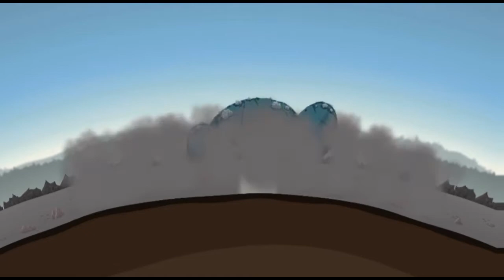Reus Review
Xavier S H reviews Xbox One version of REUS, the critically acclaimed PC game released in 2013.

**Presented for News and PR purposes** A review code was provided for the report.